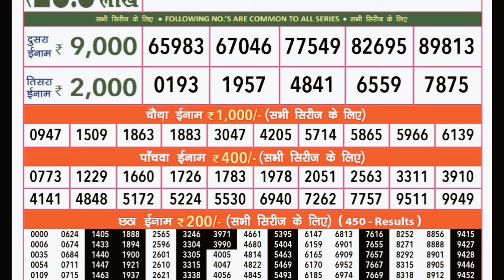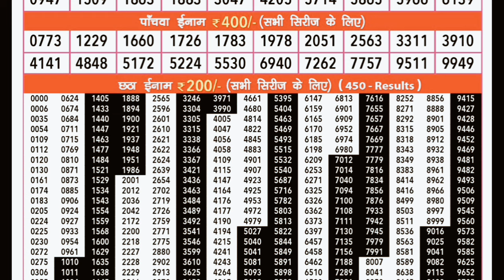rajshree 50 monthly lottery result today live | rajshree lottery live result 25.01.2024 today